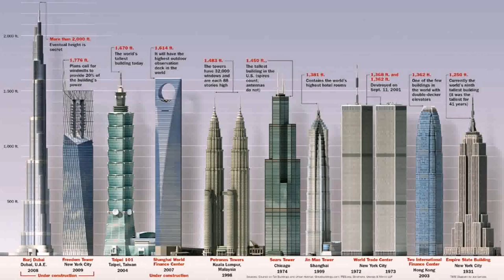Twin Buildings In Dubai (see description)